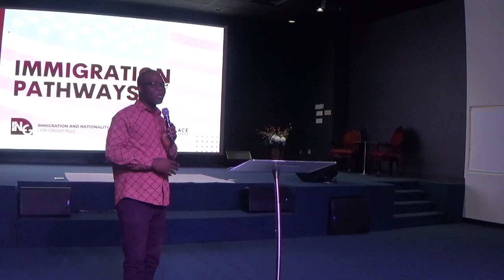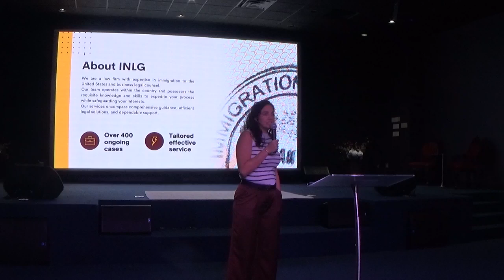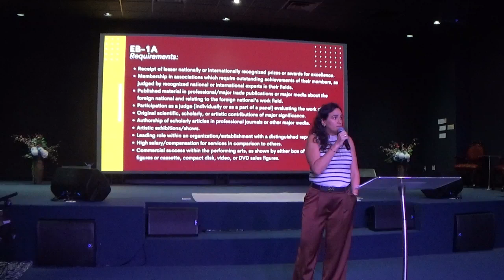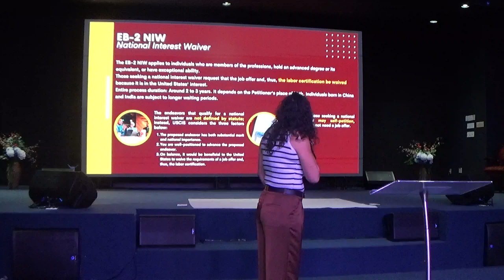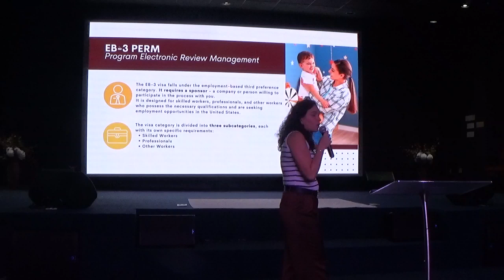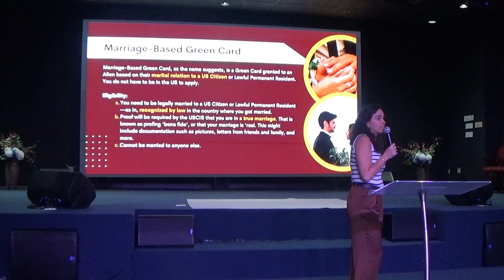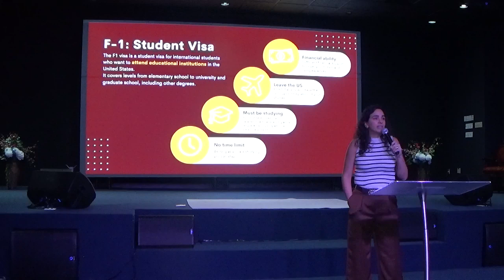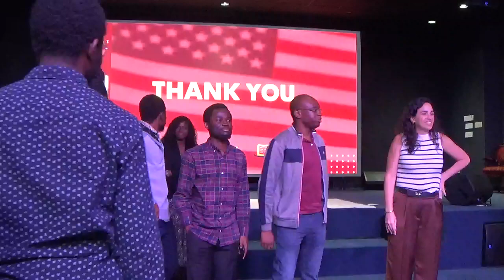Let's Talk Immigration with Attorney Bruna Frota from INLG.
Join Principal Attorney Bruna Frota from INLG as she discusses EB-1A, EB-2 NIW, and other aspects of employment and family law with the audience at Christ Palace.